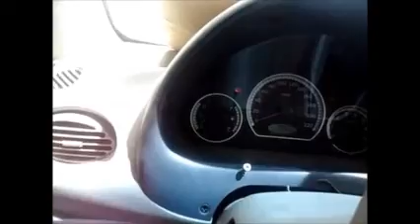chicauma imagenes del puma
imagenes del puma que no salieron en el otro video